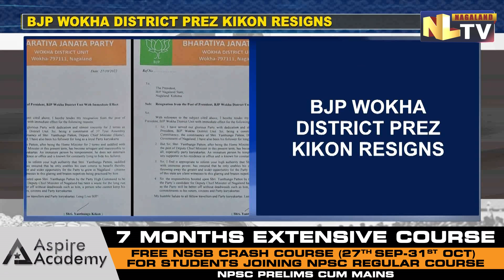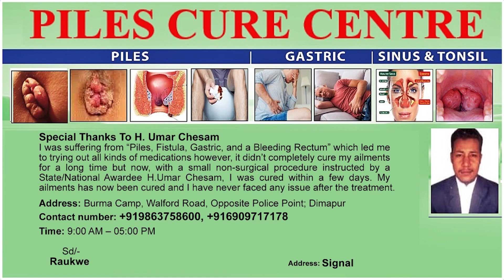BJP WOKHA DISTRICT PRESIDENT RESIGNS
Bharatiya Janata Party Wokha District Unit President, Yanthungo Kikon on October 27 tendered his resignation from the President post with immediate effect. Following his resignation, Kikon has cited several reasons expressing dismay over the functioning of veteran BJP leader and Deputy Chief Minister Y. Patton. In his letter to the state BJP President Kikon stated that Patton has become arrogant and inaccessible to all party Karyakartas after being the Home Minister for 2 terms and besides being the Deputy Chief Minister. He also claimed that Patton does not entertain any supporters at his residence or office. Kikon further criticized Patton saying that Patton has failed to keep his commitment to his voters, citizens and the party Karyakartas. It is to be mentioned that, Yanthungo Kikon had served for 2 terms as BJP Wokha District Unit President